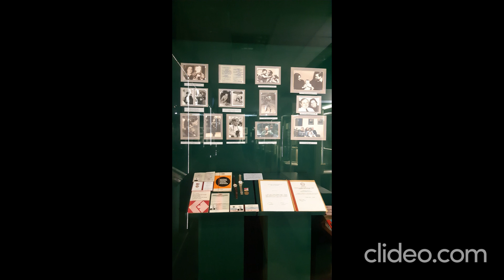Лит музей Гайдара Ч 12